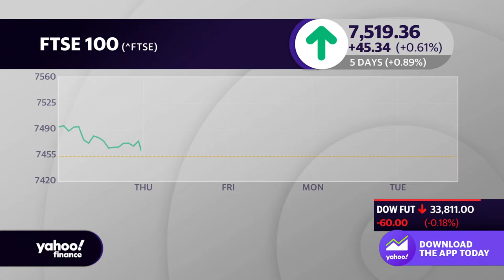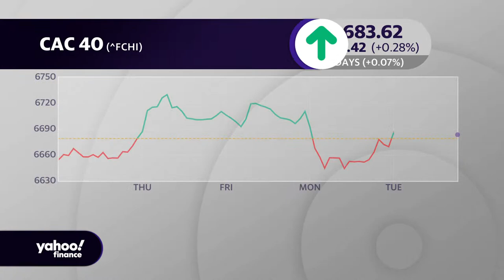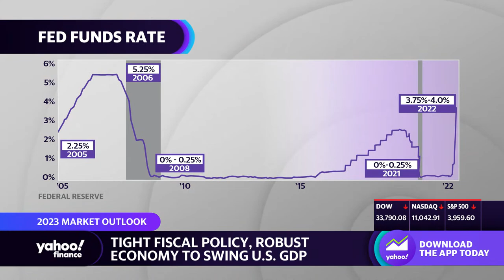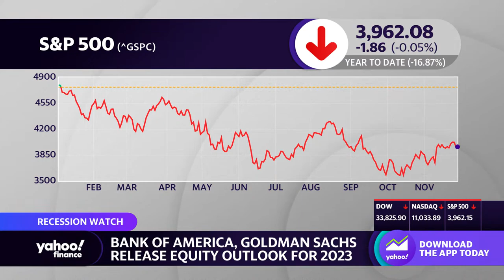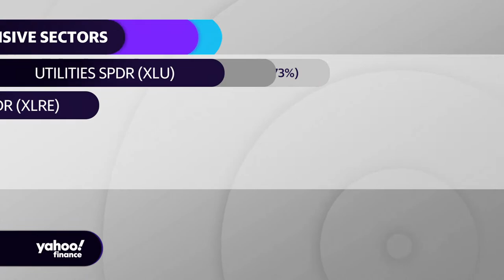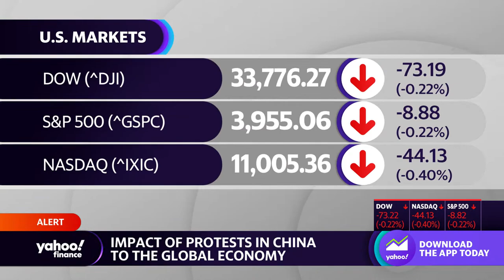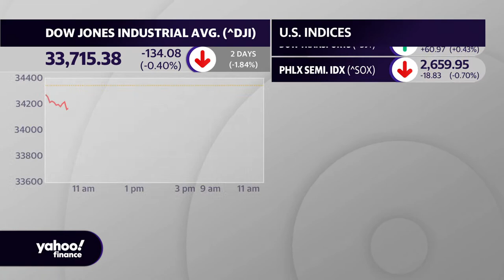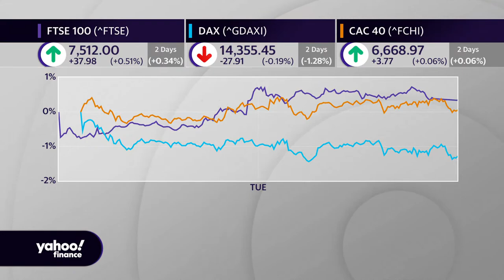Stocks edge lower even as China COVID concerns ease | Yahoo Finance Live November 29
U.S. stocks wavered to start Tuesday's session as investors monitored the latest developments related to the sudden surge of protests in China over the government’s "zero COVID" stance.

The S&P 500 (^GSPC) was flat in early trading, while the Dow Jones Industrial Average (^DJI) ticked down by 0.2%. The technology-heavy Nasdaq Composite (^IXIC) ticked slightly higher at the open.

Stocks finished lower Monday, as protests against China’s strict COVID policies had far-reaching consequences across global markets. The S&P 500 declined more than 1%, the first time it did so on a post-Thanksgiving Monday since 2008, according to Bespoke Investments. The U.S. dollar weakened against a basket of peers, following days of gains, as the yuan dipped. In oil markets Tuesday, the global benchmark Brent crude climbed 2.6% to trade above $86 a barrel.

Monday’s selloff accelerated following remarks of two Federal Reserve officials, who stressed the central bank's rate-hiking campaign will continue. New York Fed President John Williams on Monday said there was still "more work to do" to bring down inflation.

"Stronger demand for labor, stronger demand in the economy than I previously thought, and then somewhat higher underlying inflation, suggest a modestly higher path for policy relative to September," Williams told reporters Monday after an event hosted by the Economic Club of New York.

At another event, St. Louis Fed President James Bullard said "we've got a ways to go to get restrictive.” Bullard also pointed out that the Fed’s target policy rates need to rise to at least a range between 5.00% and 5.25% from the current level of 3.75%-4.00% to be "sufficiently restrictive" to curb inflation.

All eyes turn to Federal Reserve Chair Jerome Powell’s speech on Wednesday, though "it is unclear what more Powell could say that we have not heard from recent Fedspeakers," wrote Andrew Tyler, head of US Market Intelligence at J.P. Morgan. "While a Fed pivot is currently off the table, investors looking for a pause are unlikely to find that support from Powell this week."

Meanwhile, investors are bracing for a jam-packed week of economic data. Housing data from S&P CoreLogic Case-Shiller National Home Price Index showed that U.S. home prices fell 1% in September from August, posting a third consecutive monthly decline. This slowdown comes as mortgage rates have surged to 7% from 3% in 10 months. The Conference Board's Consumer Confidence Index, the latest indicator of the strength of the U.S. economy, will be out after the opening bell.

In corporate news, Apple (AAPL) stock edged higher in premarket trading Tuesday following turmoil at the world’s largest iPhone factory in Zhengzhou. The unrest in China further sparked fears of a shortfall of close to 6 million iPhone Pro units this year, Bloomberg reported. Apple also found itself at the other end of Elon Musk's ire, as the billionaire owner of Twitter is picking a fight with the company. Musk targeted the company over its ad spending on Twitter and raised the prospect of a bigger battle over Twitter’s availability on the Apple App Store.

On the earnings front, CrowdStrike Holdings, Inc (CRWD), Intuit (INTU), and Workday (WDAY) are set to report Tuesday.

Elsewhere, in the crypto world, BlockFi, a crypto loan and borrow platform, filed for bankruptcy. The crypto lender is the latest in a string of platforms in the digital assets market that have crumbled following FTX’s collapse.